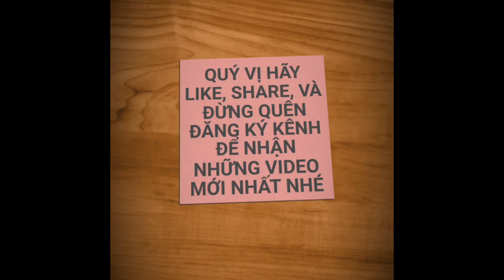LẠ MIỆNG NEM NƯỚNG XỨ DỪA BẾN TRE | saigon travel Guide